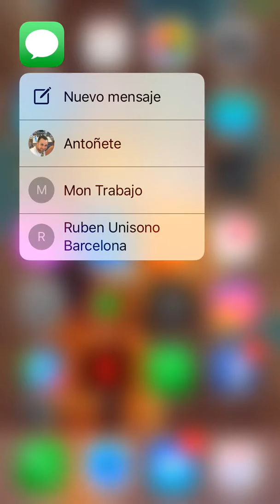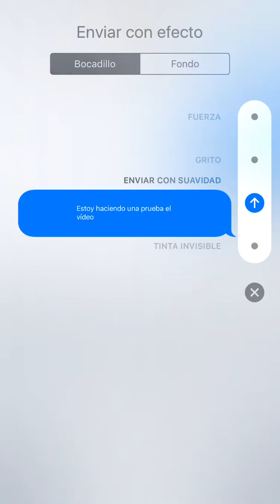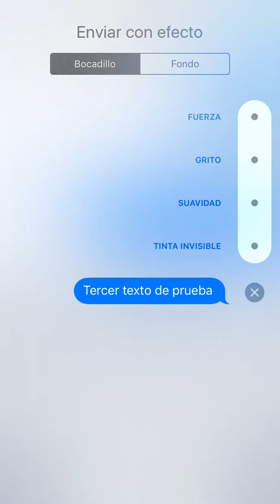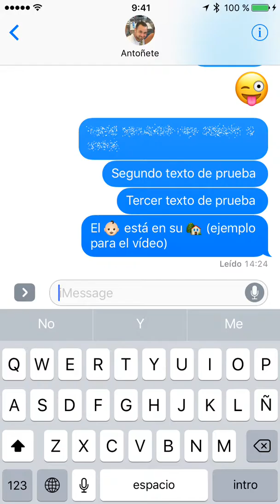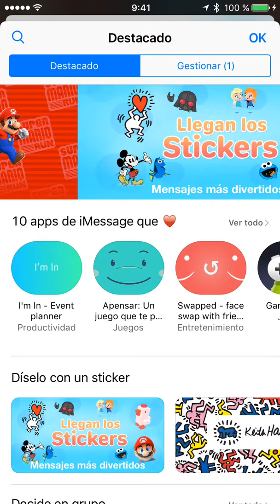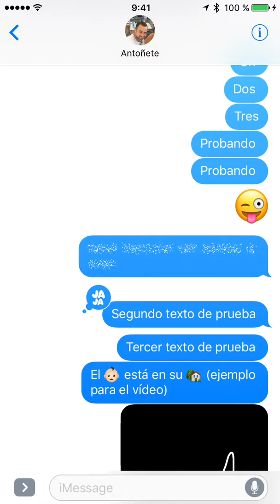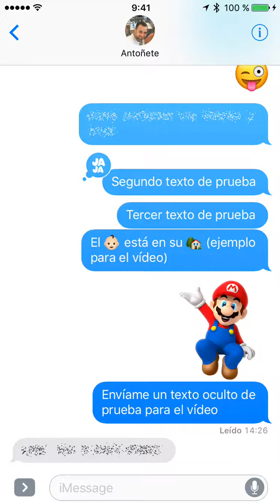Aplicación mensajes iOS 10